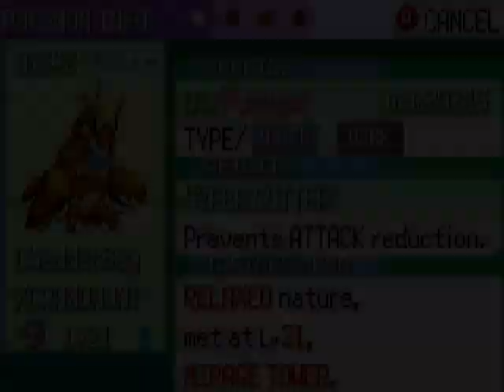Pokemon Emerald Soullocke w/Sky (P21) Drowning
I'm drowning in all these fucking Water types. I can't, help.